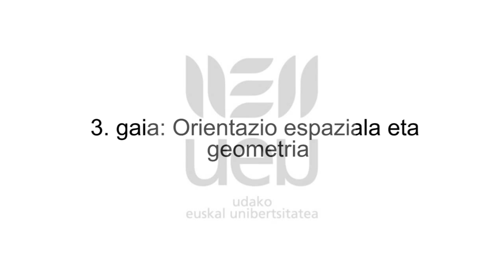Matematika Haur Hezkuntzan. Geometria: Mugitu, kontatu, irudikatu.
UEUk antolatutako “Matematika eskuekin eta baliabideekin HHn” ikastaroko bideotutoriala. 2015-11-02.
Edizioa: Iraitz Madariaga